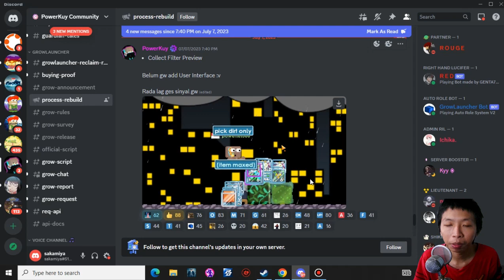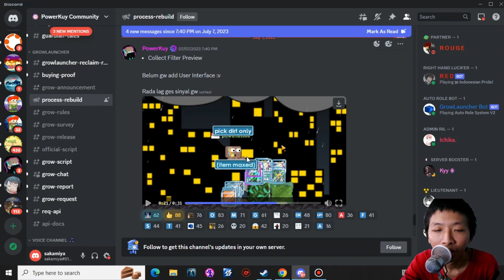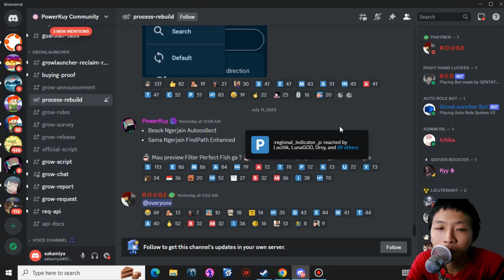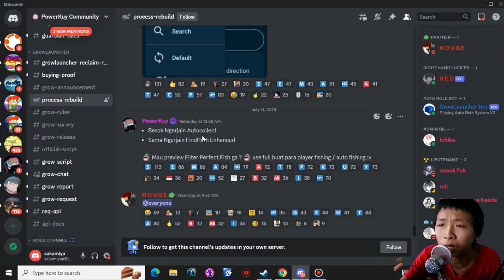Ada Fitur Baru Akan Hadir Di Powerkuy - Growtopia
► Discord Genta hax:
► Discord Powerkuy: